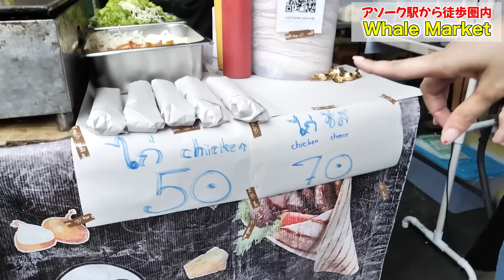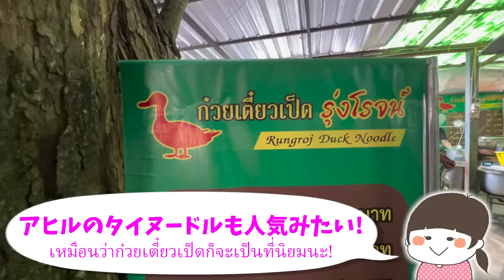行列ができるカレー風味のチキンビリヤニが旨すぎる！バンコク・アソークの市場でウマいもの探し【タイグルメ・インド料理】Whale Market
タイ・バンコクの情報サイト管理人ぷくこが、タイ旅行に役立つグルメ、ショッピング、美容、観光について、ぷくらー（代理リポーター）と一緒にお届け！

アソークエリアにある平日限定Whale Marketを調査！
ランチタイムにはオフィスワーカーで大賑わい！
並んでも食べたいグルメな屋台勢揃い！
混雑前の平日11時頃に行くのがおすすめです！

【取材場所】※休み・営業時間は予告なく変更になる可能性あるためご自身でご確認下さい
　ホエールマーケット（Whale Market）
　営業時間(Opening hour): 6:00-14:00　土日定休日
　住所(Address): PHX4+RHQ, New Petchaburi Rd, Makkasan, Ratchathewi, Bangkok 10400

ぷくことは？

【スタッフ】
ぷくらー（ぷくこ代理リポーター）
エリ　日タイハーフ
プリ　タイ人
アシスタントディレクター　こま　タイ在住5年目
カメラマン　Kさん　タイ在住5年目